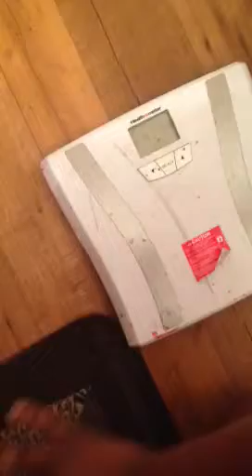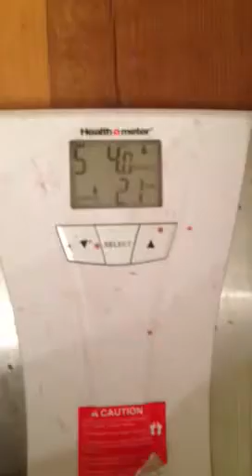Weigh in time...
279 weight
64 body fat
26 water

My last weigh I was 284 so that a told of 5 pounds lost in 2 weeks I'm excited! 😀👍👍👍👍👊

I gain body fat for some odd reason I gotta look that up, also my water intake went up.